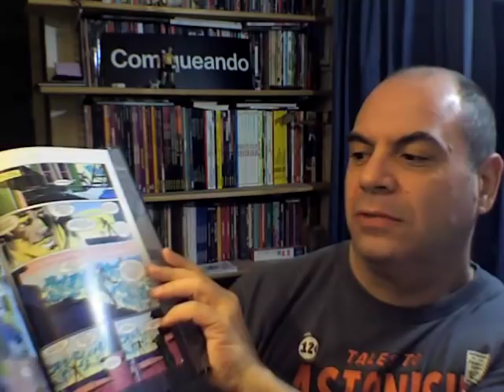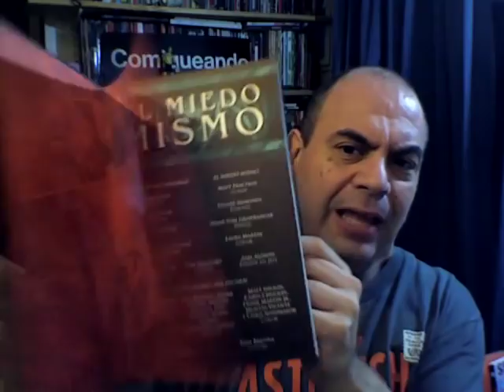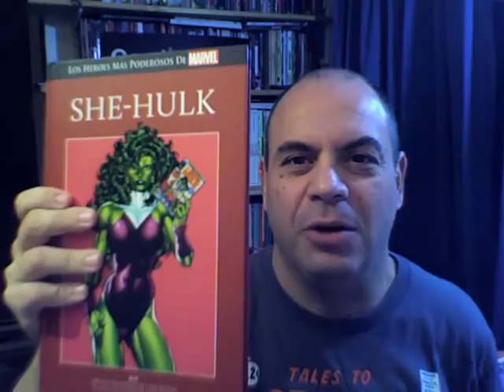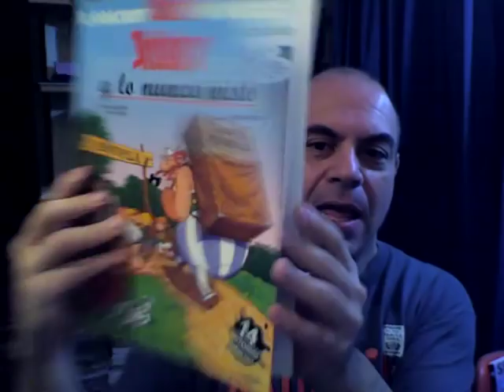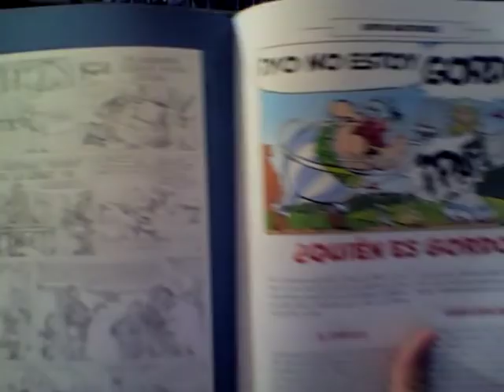Comiqueando review: Coleccionables de Salvat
Andrés Accorsi repasa algunas de las colecciones de historietas con las que Salvat conquistó los kioscos argentinos.